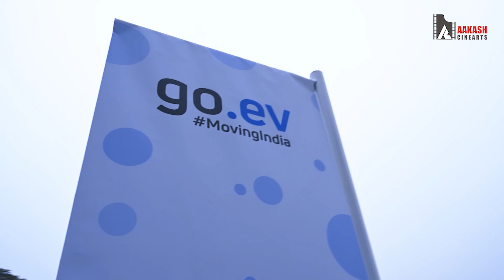Tata Nexon EV Drive